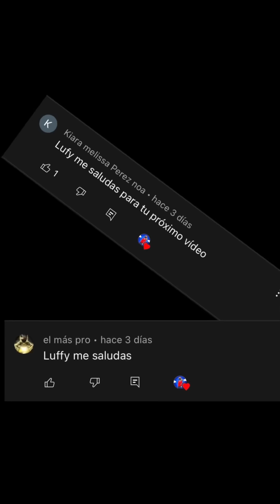Nuevo enemigo para nosotros 😳 // Free 𝐅𝐈𝐑𝐄 // luffy 21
💙⬇️⬇️Sigueme⬇️⬇️💙

COMPARTE 👉🏽👈🏽💚

Si les gusto el video dejen su like y compartan, si aún no se han suscrito háganlo para no perderse de nuestra aventura. Muchas gracias por su apoyo 🤩